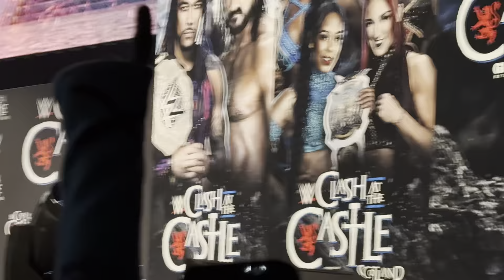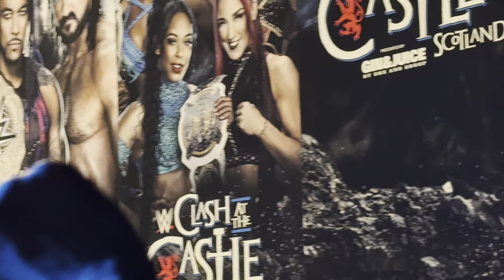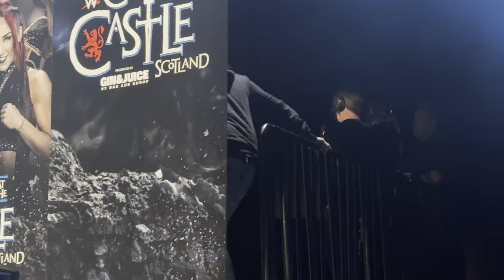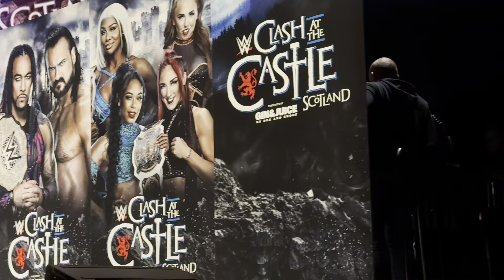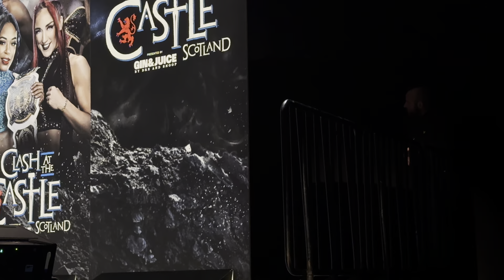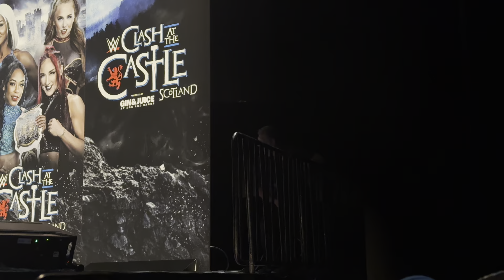WWE Clash at the Castle Glasgow| Kick Off Show| Vlog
Matthew & Luis attend the WWE Clash at the Castle Kick Off show in Glasgow.